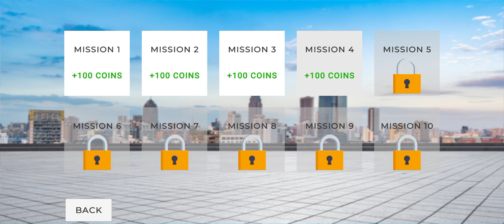indian cars street, new mission, Maruti 800,wagon R, fortuner, swift, thar 5 door